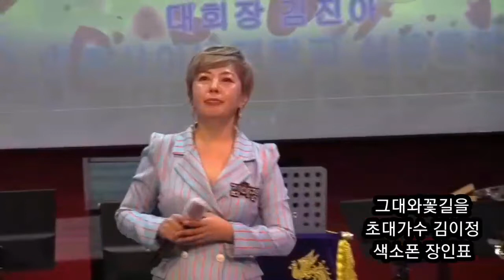초대가수 김이정(그대와꽃길을//타이틀곡)올스타시민위한희망콘서트2022/07/17